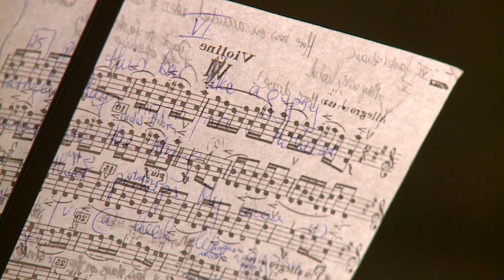GAIA Festival 2013 | Report on Telebärn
The capital's TV station, Telebärn, spent a morning at GAIA 2013.